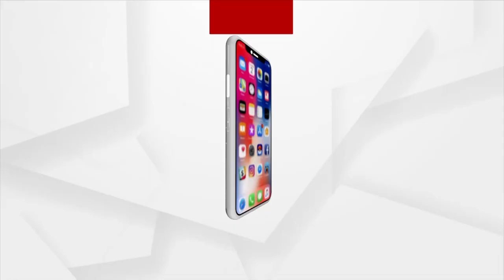Congress MLA Sura Routray Targets Odisha Govt For Asking Vote In The Name Of Biju